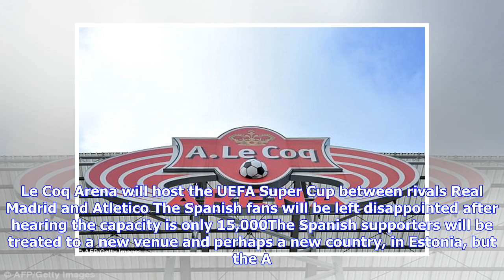UEFA Super Cup to be held at A. Le Coq Arena, which holds 15,000 fans!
Published: 19:29 EDT, 27 May 2018 | Updated: 20:07 EDT, 27 May 2018 It may not be the showcase event within European football but it appears this year that the UEFA Super Cup curtain-raiser will be on a smaller scale than ever before. Real Madrid will come up against rivals and Europa League winners Atletico on August 15 after Zinedine Zidane's side beat Liverpool 3-1 in the Champions League final on Saturday in Kiev. However, fans of both sides hoping to go to will be disappointed to hear about...